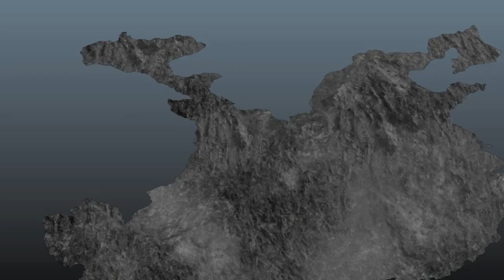Dynasty Warriors 8: Xtreme Legends - Lu Bu Story Hypothetical Mission 9 (Recapture of Chang'an)